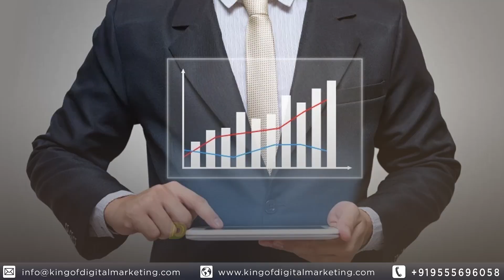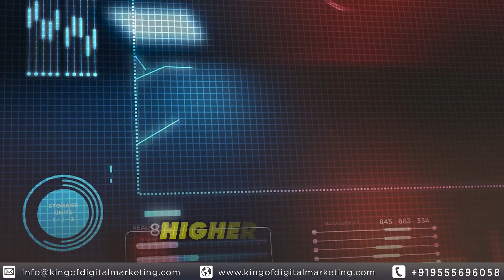Meta Ads Strategy for Higher Cost Products or Services | How to Sale High Cost Product? Gaurav Dubey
Looking to master the art of selling high-cost products or services through paid campaigns in Meta or Google? In this video, Gaurav Dubey breaks down the best Meta Ads strategy to effectively market and sell premium offerings. Whether you're selling luxury goods, high-ticket services, or expensive products, understanding how to position your brand and target the right audience is crucial.

In this tutorial, you'll learn:

How to create compelling Meta Ads for high-cost items
Targeting strategies to reach potential buyers
Tips for crafting persuasive ad copy
Techniques to build trust and credibility with high-value clients
Don't miss out on these expert insights that can help you scale your business and achieve higher conversions on your premium products. If you want to elevate your Meta Ads game, this video is for you!

💬 Got questions? Drop them in the comments below, and Gaurav will answer them!